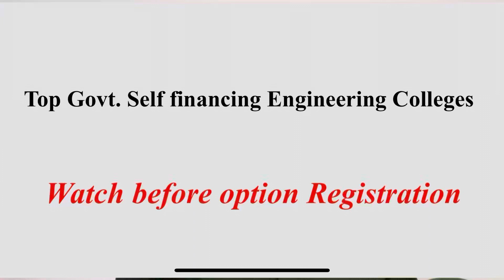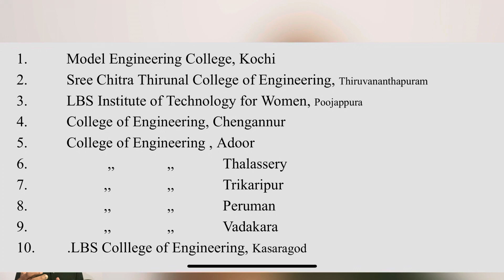Top Kerala Govt.Self Financing Engg. Colleges/ KEAM 2022/ KTU-BTech/Option Registration